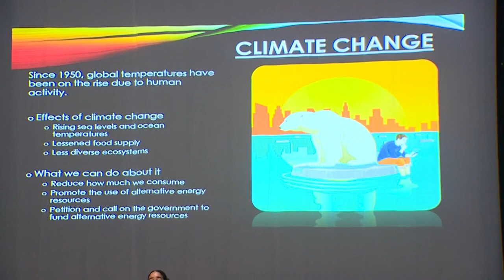(AKA ALSO KNOWN AS) DMDMS BDMS